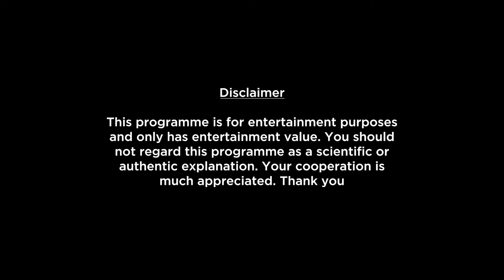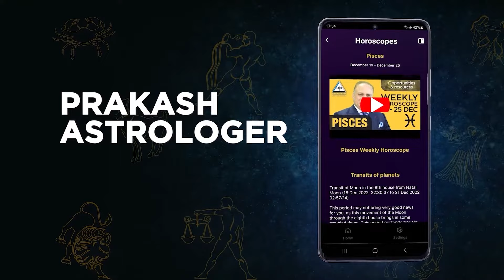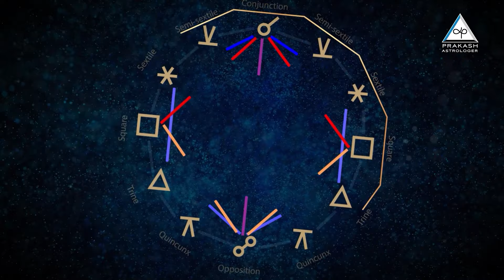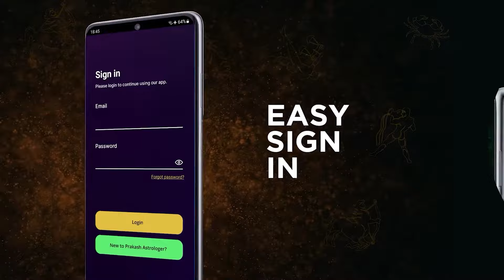Scorpio Monthly Horoscope Preview For February 2024 In Hindi | What To Expect This Month?